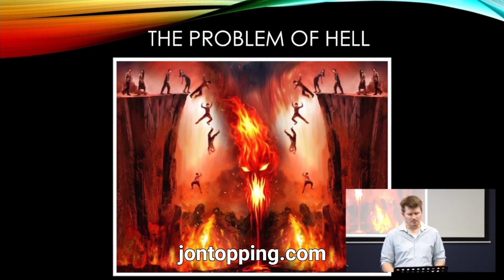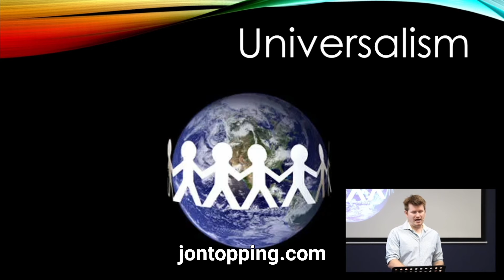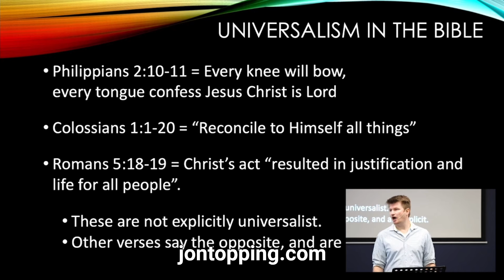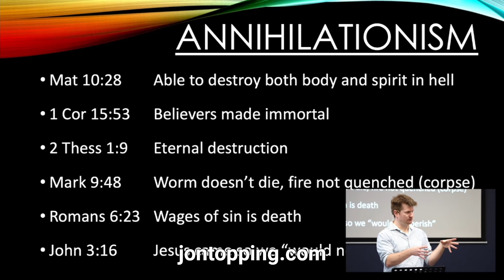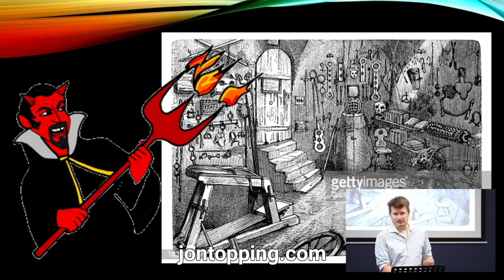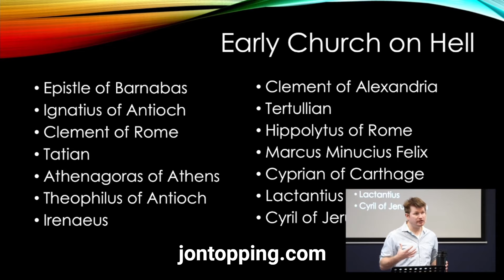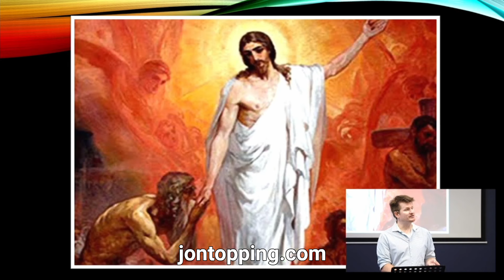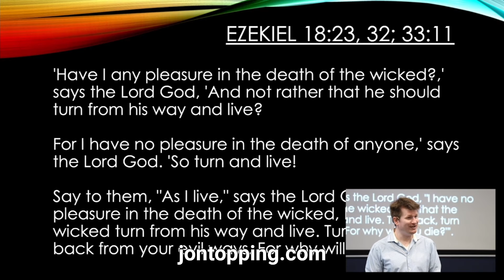How can a loving God send people to hell?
If God loves humanity so much, why does He send people to hell? How can God be all-loving, and yet keep a torture chamber in His basement? This presents a problem that Christians struggle to understand, and a problem that makes non-Christians not even consider coming to Jesus. However, I think this is based on a big misunderstanding about why hell exists. I think there are very good explanations that can help us grapple with this difficult subject. Also, I want to deal with some of the bad answers Christians give, and show how they don't actually fix the problem of hell.

This was the second sermon in a three part series. The other two were on the problem of evil, and the problem with humanity.

This sermon is also available on the podcast "Jon Topping's Lectures and Sermons", which is available anywhere podcasts are available.

Music from Uppbeat (free for Creators!), “Calm” by Zimpzon.
Photo by Anton Sobotyak on Unsplash